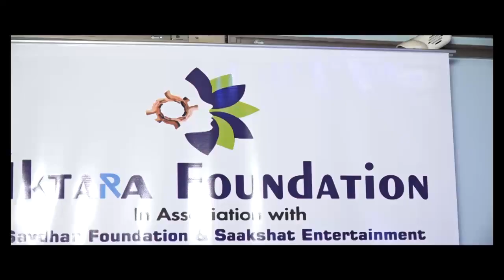Ektara Foundation द्वारा अवार्ड कार्यक्रम का आयोजन मुंबई में किया गया | SNI NEWS